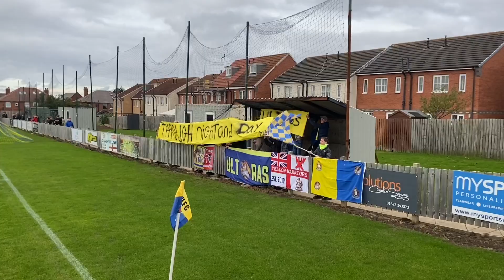GUTTED!!! MARSKE UNITED VS MACCLESFIELD FC MATCHDAY VLOG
Today, Marske United took on Alex Bruce's Macclesfield FC (Formally known as EFL Club Macclesfield Town FC) in the Northern Premier Division in what was a difficult game for the yellows, despite the yellow warriors making all the noise, we sadly lost this game by a goal.